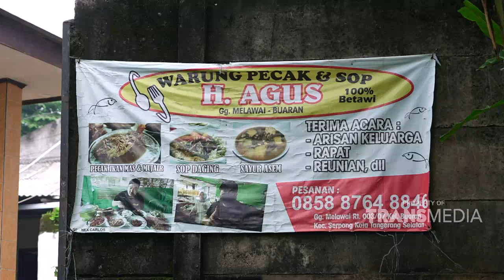Rumah Makan Sederhana Menu Full MAKANAN BETAEI !! | BIKIN LAPER (22/6/22) P2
BIKIN LAPER
TAYANG SETIAP HARI SENIN - JUMAT 18.00 WIB